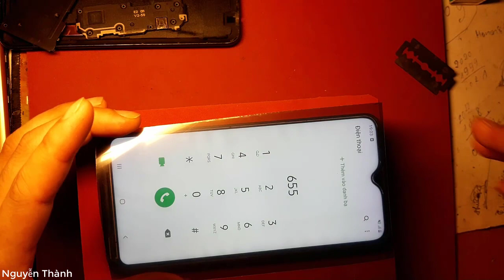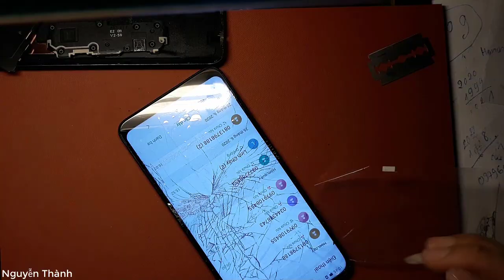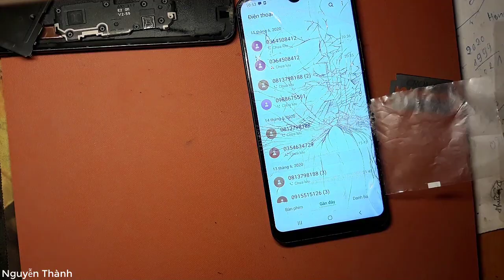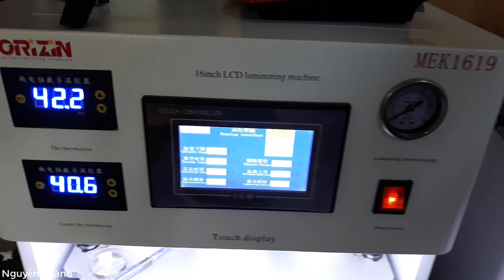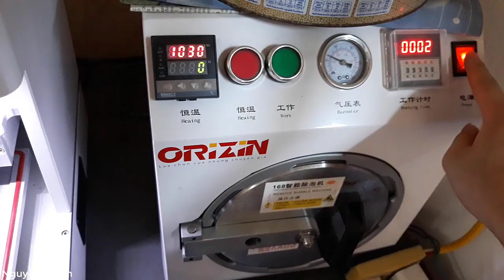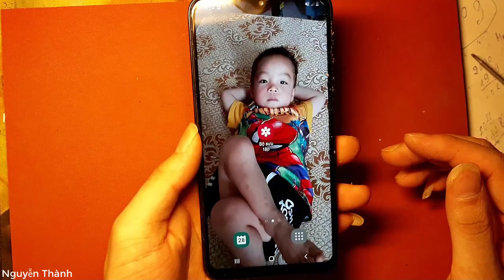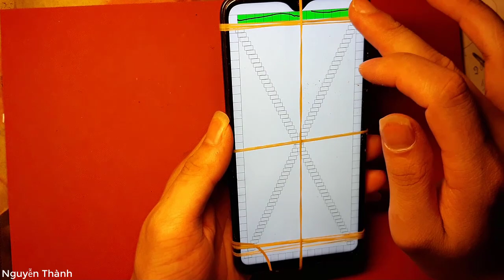Cách Ép Kính Samsung A10 Chi Tiết Cho B Mới Làm.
Xin chào tất cả các b đã quan tâm đến video của mình ,đây là cách mình chia sẻ chút kinh nghiệm mà mọi người có thể tự tay mình khắc phục Đk chiếc ĐTDĐ của mình,nếu video của mình giúp ích Đk cho các b thì hãy cho mình 1 like và đăng ký kênh để xem Đk những video mới nhất và sớm nhất hen .Tôi yêu các B ,Thank You.